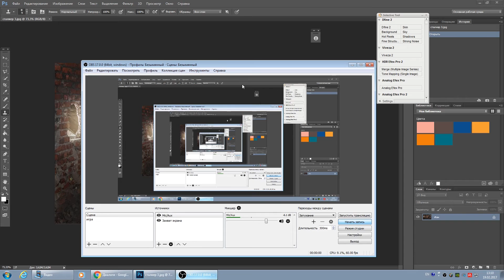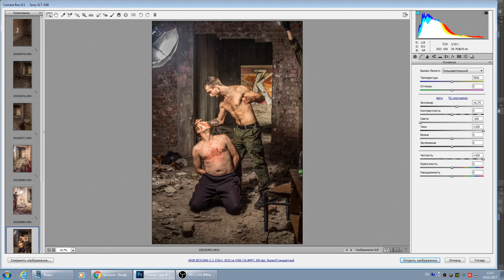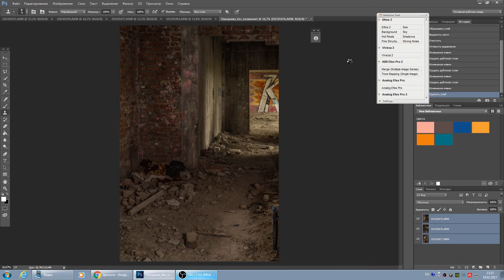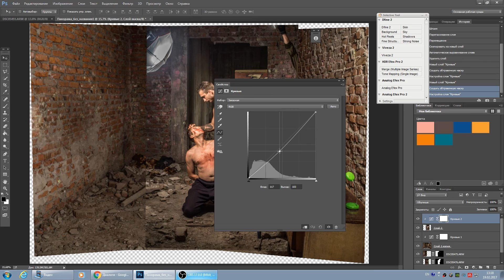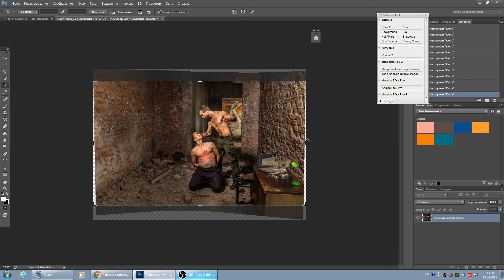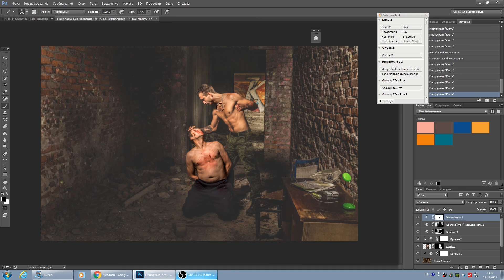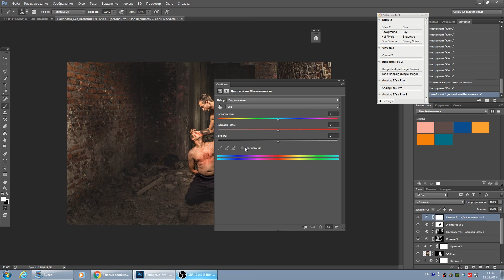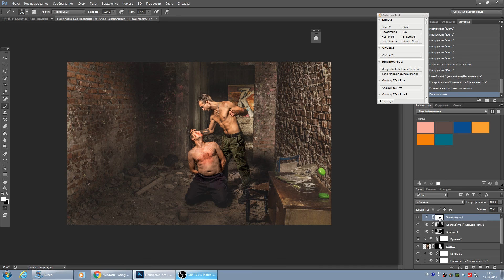Легкий компоузинг в Photoshop. Основные моменты и разбор полетов. Обработка фото в стиле Ильи Нодия.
Легкий компоузинг в Photoshop.
 Основные моменты и разбор полетов.
Как ставить камеру? 15:25
Что снимать первым? 15:54
Какой баланс белого ставить?14:38
Как подогнать картинки меду собой.
Обработка фото в стиле Ильи Нодия.